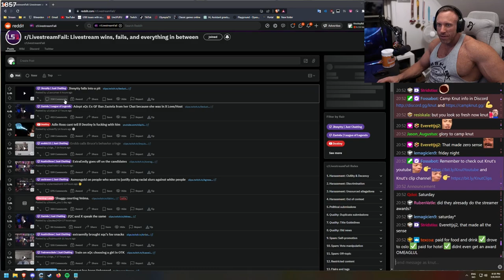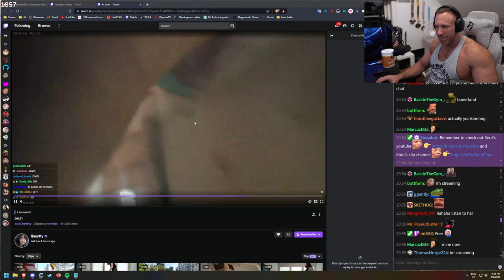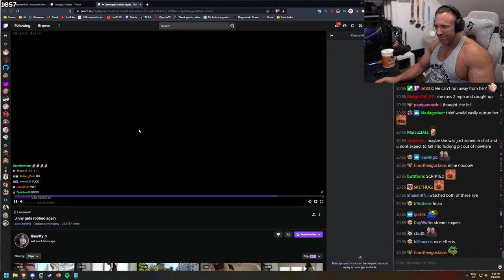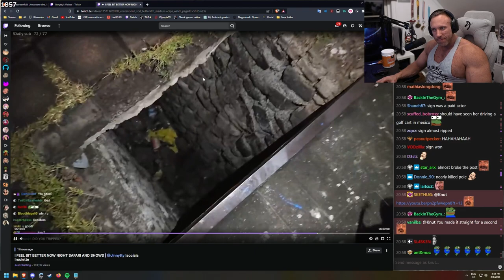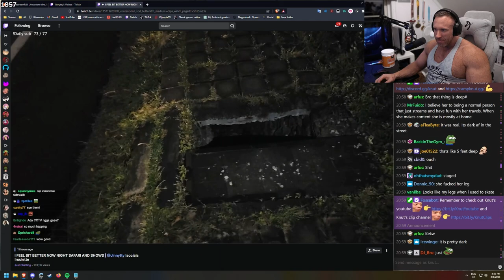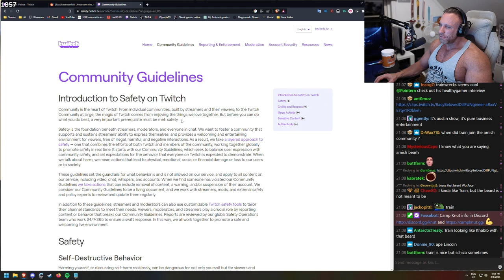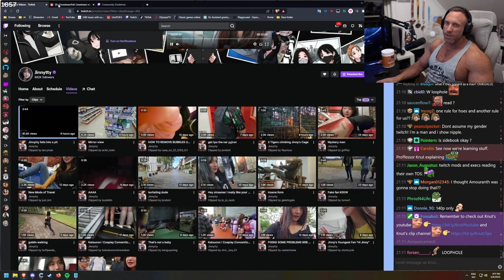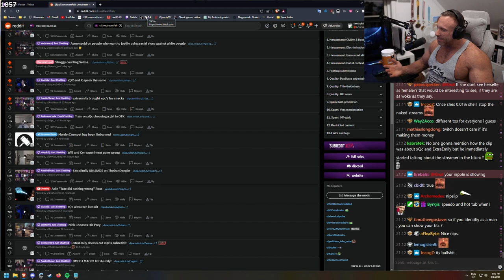Twitch Community Guidelines...